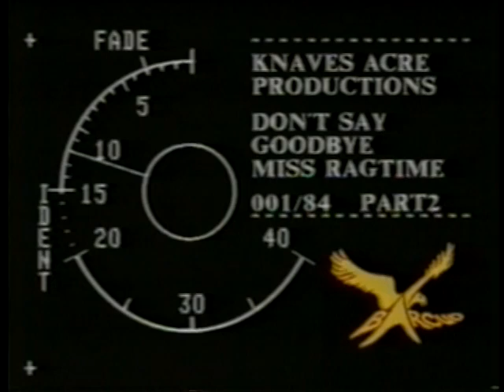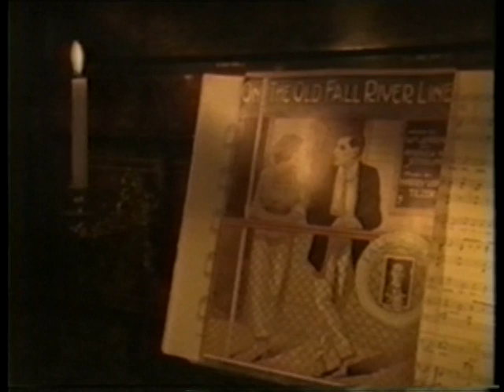"Don't Say Goodbye, Miss Ragtime!" ~ Ian Whitcomb ~ Part 3 of 6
Ian Whitcomb's website

"Don't Say Goodbye, Miss Ragtime!"
This show was produced in 1984.

Watch the first and last videos for all of the titles and credits.

by authority of Ian Whitcomb.

_ 3/09